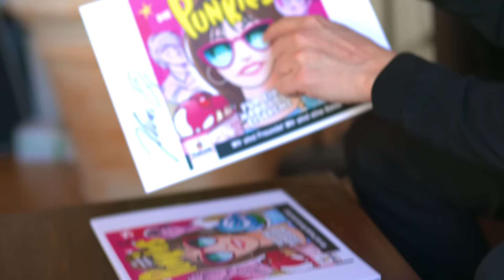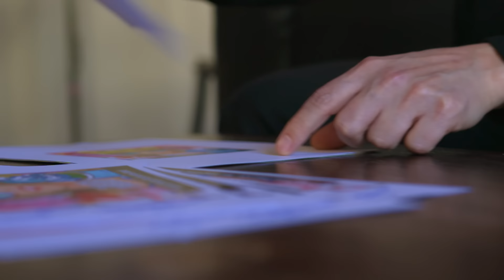Die Punkies x Johannes Oerding - Mein Weg | Musikvideo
Johannes Oerding – Singer/Songwriter-Talent übernimmt in der Jubiläums-Folge der Punkies „Die Punkies (25) – Für eine Handvoll Eiscreme!“ die Rolle des Straßenmusikers „Woody“ – der mit seinen liebevollen Moritaten gleichzeitig auch als Erzähler durch die Geschichte führt. Zusammen mit den Punkies zeigt uns Johannes mit ihrem gemeinsamen Song „Mein Weg“ ganz neue Wege auf: Denn wenn er glücklich ist, ist er am Ziel!